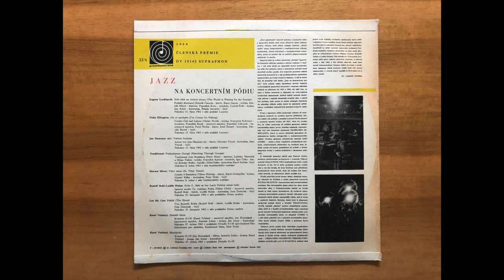Jazz Na Koncertním Pódiu (Supraphon 1964) – Komplette LP HD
Supraphon DV 10142 von 1964.

Die Aufnahmen sind identisch mit der LP „Jazz In Czechoslovakia 4“, Supraphon SUA 15584 von 1966.

00:00 Pražský Dixieland [Prague Dixieland Band] - Svět Čeká Na Východ Slunce [The World Is Waiting For The Sunrise] (Seitz)
04:40 Combo Ústí Nad Labem [Jazz Combo From Ústí/Elbe] - Jdu Si Zarybařit [I Go Fishing] (Ellington)
10:40 Junior Trio [Prague Junior Jazz Trio] - Večerní Hodinka [The Evening Hour] (Hammer)
15:25 Traditional Club Bratislava [Bratislava Traditional Club] - Pochodujeme Georgií [Marching Through Georgia] (Traditional)
17:55 Combo 4 Bratislava [Bratislava Combo 4]  - Vítův Tanec [St. Vitus Dance] (Silver)

23:25 Jazzové Studio Čs. Rozhlasu Praha [Luděk Hulan Combo]  - Svita (1. Část) Ze Hry Larry Perkins Nezná Řemeslo [Suite] (Hulan)
28:40 Trio Rudolfa Rokla [Rudolf Rokl Trio]  - Pokřik [Shout] (McCann)
35:50 Kvarteto S+H [S+H Jazz Quartet]  - Zbabělé Blues [The Coward Blues] (Velebný)
40:50 Kvarteto S+H [S+H Jazz Quartet]  - Blondýnka [The Blonde] (Velebný)

Ripped from the original vinyl mono record.